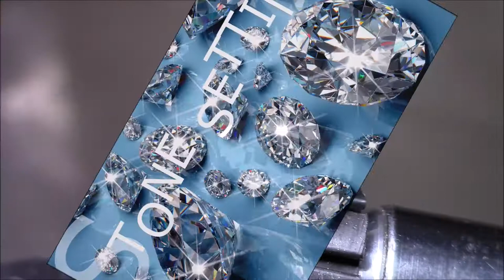Закрепка камней Stone setting (Кольцо)